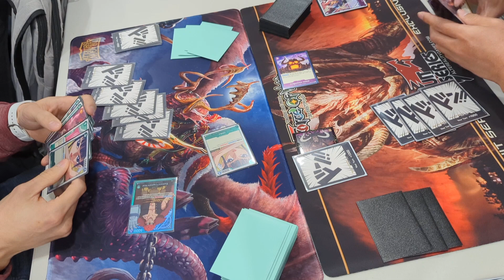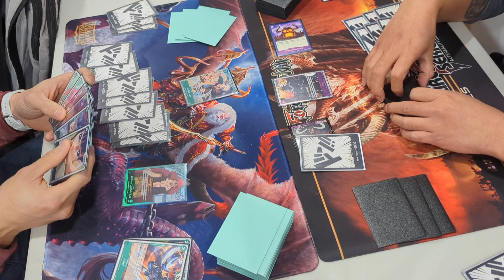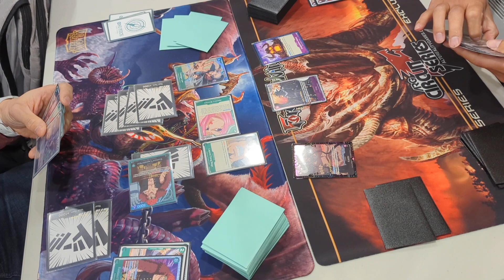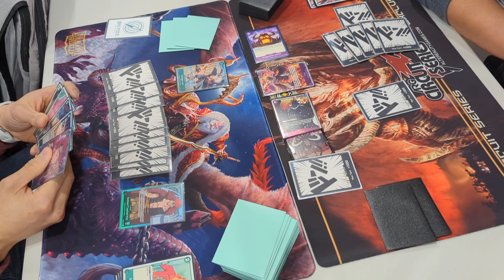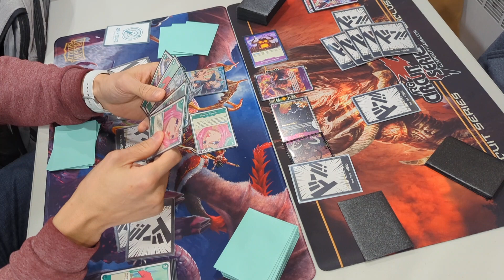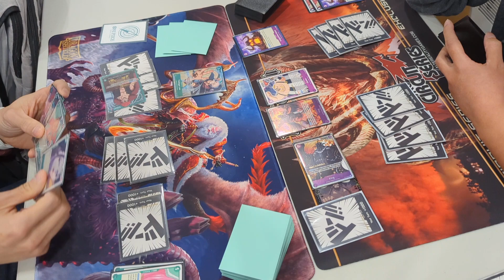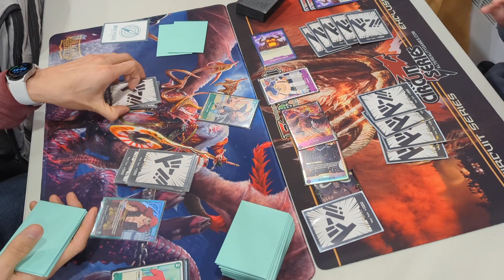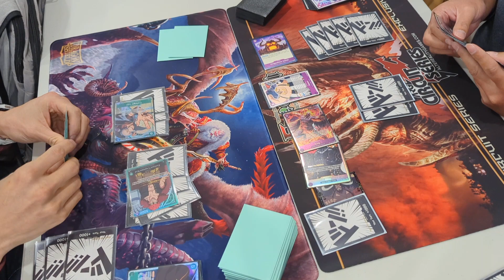Green Kid vs Purple Kaido - Locals Gameplay - One Piece Card Game [OP01] 12132022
One Piece December Store Tournaments at my locals.
Let's discuss misplays. Can you spot them?